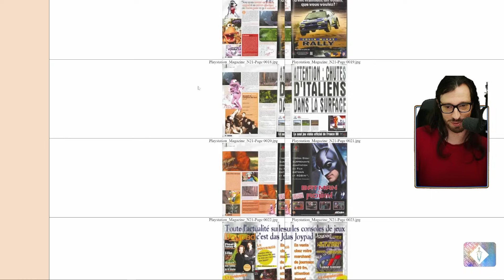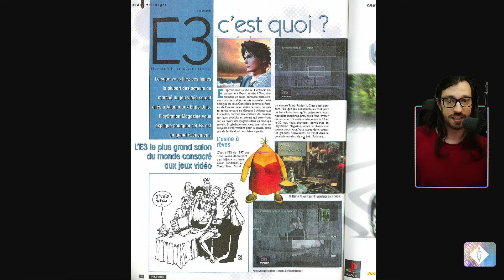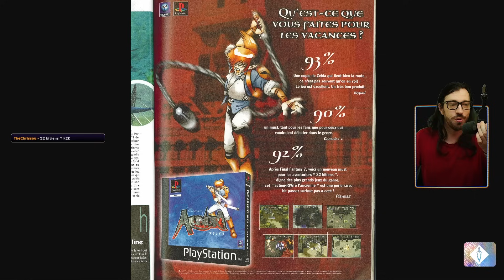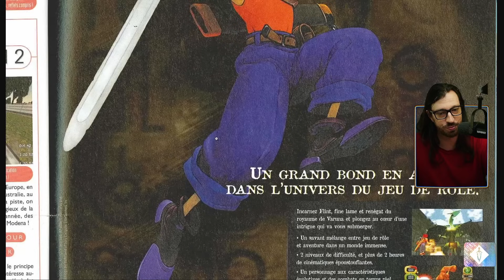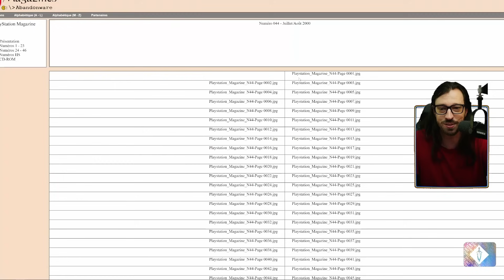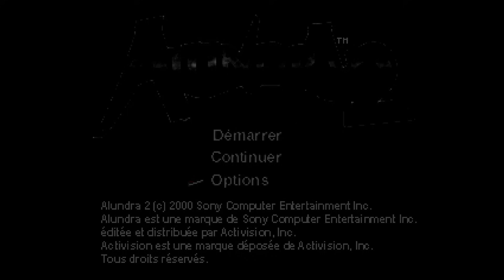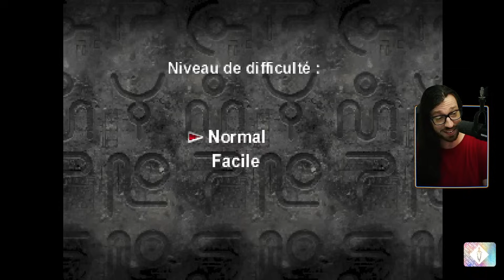La formule Zelda sur PlayStation, Alundra - L'intégrale JRPGPS1 EP02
Alundra et Alundra 2 : Une Légende est née sont deux JRPG cultes de la PS1. Reprenant la formule des jeux Zelda de Nintendo, les deux titres forment des propositions intéressantes, qui en plus n'ont rien à voir entre elles !
La playlist des jeux :
🚨 Mon partenaire Third Editions :
🌐 On garde contact ?
L'intégrale des J-RPG PlayStation, l'émission 100 % dédiée aux RPG Japonais de la PS1. De 1994 à nos jours, découvrez au travers de sessions gameplay un pan de l'âge d'or du JRPG. De Final Fantasy, à Persona en passant par les jeux moins connus, tout va y passer, pour notre plus grand plaisir !
⌛ Chapitres de la vidéo :
00:00:00 Intro
00:05:09 Début du jeu
01:12:42 Alundra 2